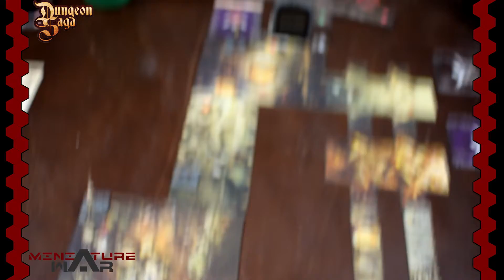Dungeon Saga: The Dwarf King's Quest - Aventure 1 - Well Met!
Nos adentramos en las profundas mazmorras de Dungeon Saga con esta serie en la que buscamos mostrar las partidas y el ambiente que se producen durante el desarrollo de este tipo de juegos.

En este segundo vídeo  los jugadores se enfrentan a la primera mazmorra de la aventura principal del core set.